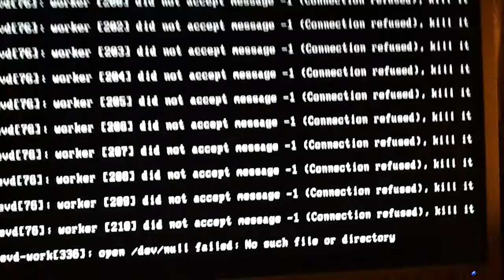Ubuntu Linux 10.10 startup